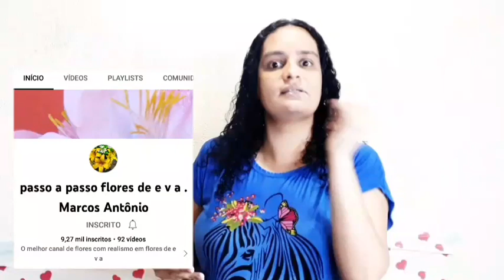MARGARIDA G SEM FRISADOR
aprenda fazer uma linda Margarida g sem frisador, essa aula é para você que não tem renda, e quer começar fazer suas flores, AULA do artesão Marcos Antônio do canal Passo a passo flores de eva Marcos Antônio